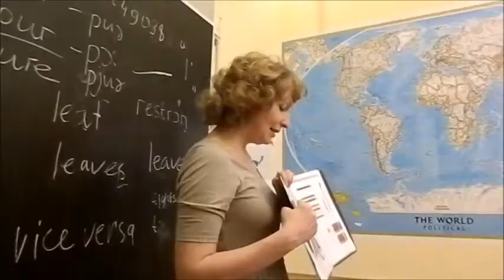танго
Английский по скайпу.